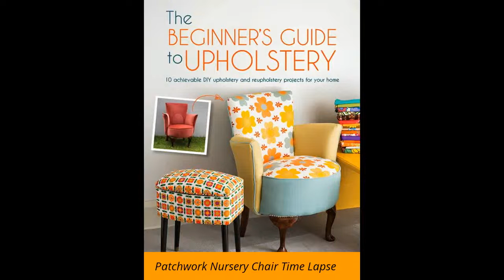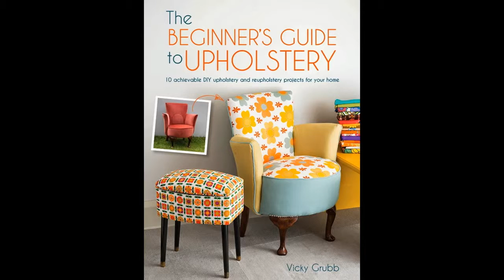Beginner's Guide to Upholstery Patchwork Nursery Chair Time Lapse